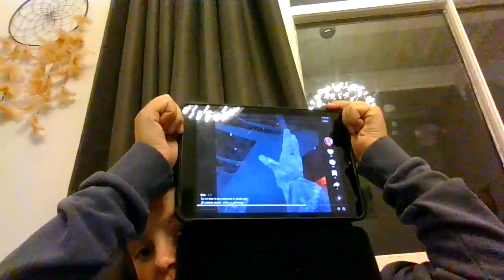BRO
"gorilla tag